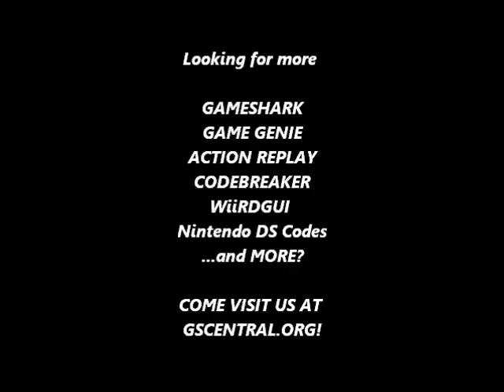GSCentral.org - Metal Fighter (Unl) (NES) - Always Power Shot, Auto Fire (PAR)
Always Power Shot
0023:F8
By CRACKdown
NOTE: Accompanied with annoying sound FX.

Auto-Fire
0024:01
By CRACKdown.